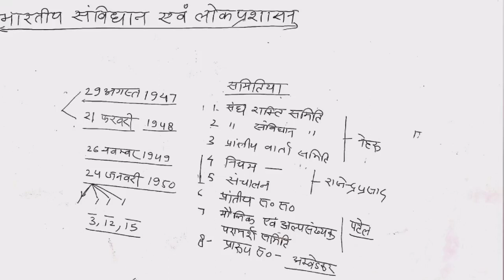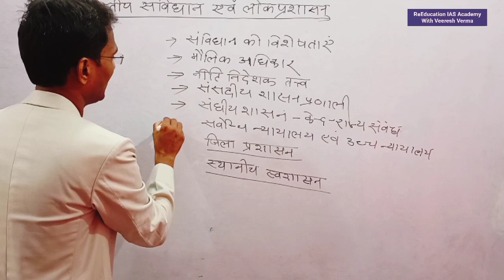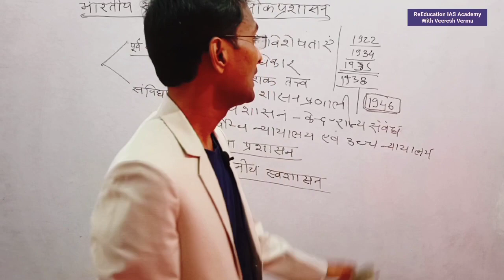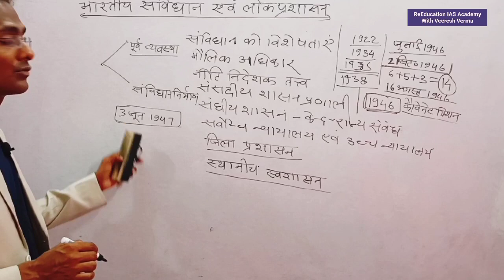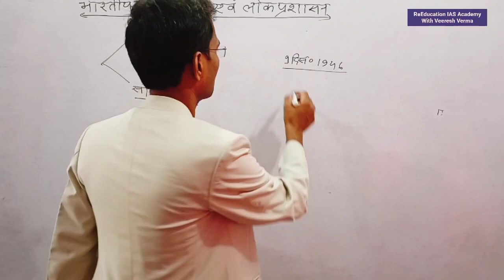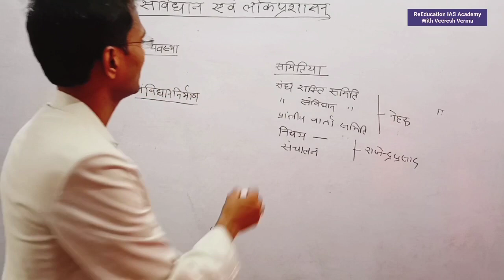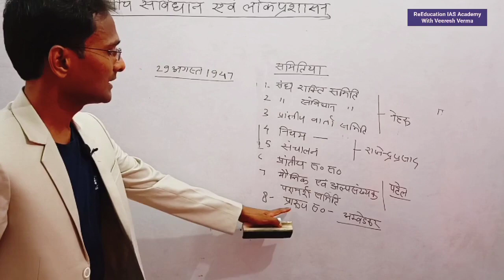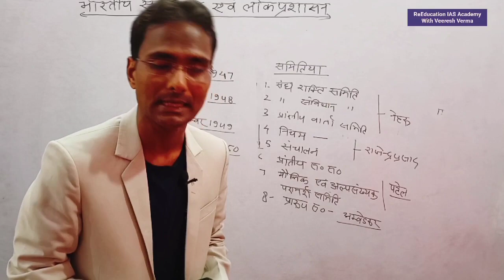Polity Class 01। UPSSSC PET POLITY । संविधान एवं लोकप्रशासन । best Polity video। Polity Crass cource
About The Video:- ReEducation IAS Academy Channel के माध्यम से प्रस्तुत इस वीडियो UPSSSC PET विजेता बैच संविधान एवं लोकप्रशासन for UPSSSC PET by Veeresh Verma